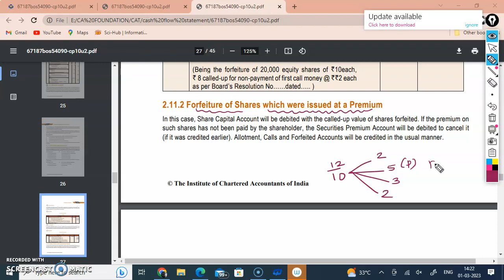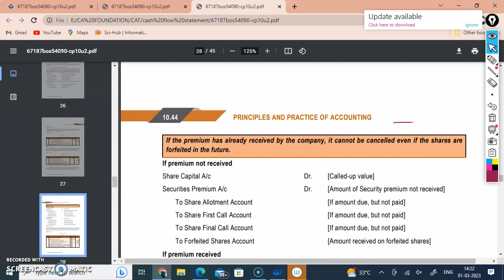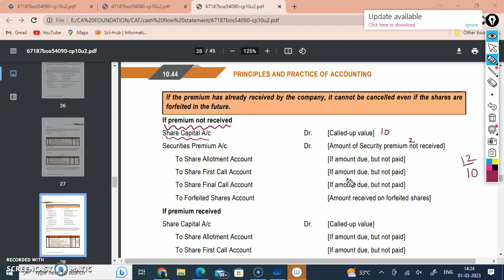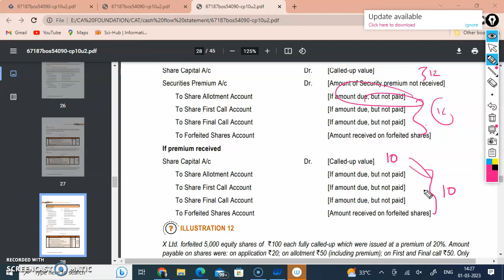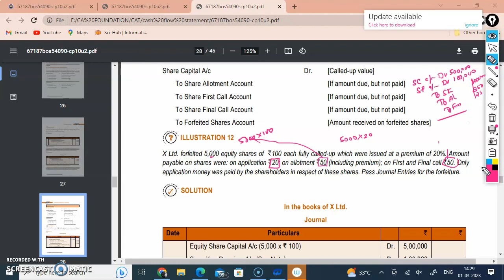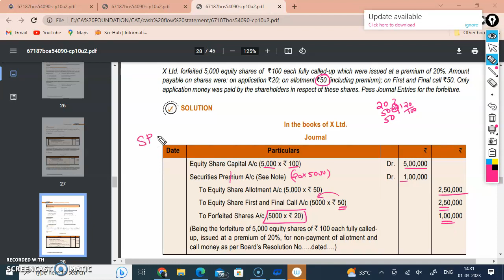forfeiture of shares issued at premiumshare#sharecapitalmalayalamclass#commerceteacher#AFS#SHARE#ISS